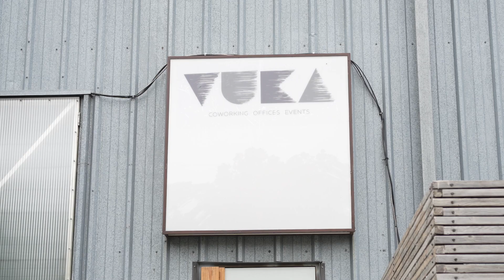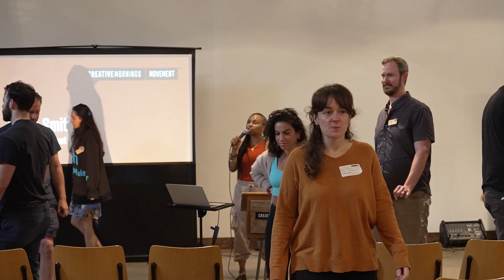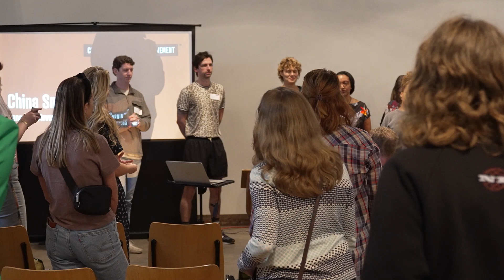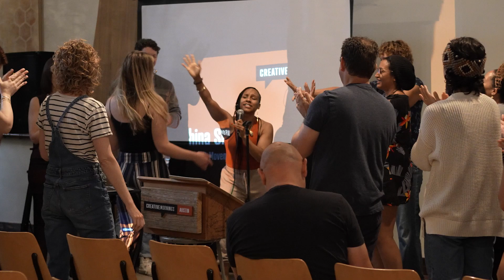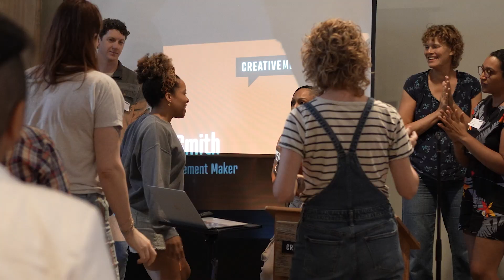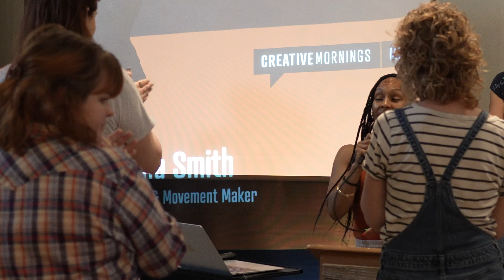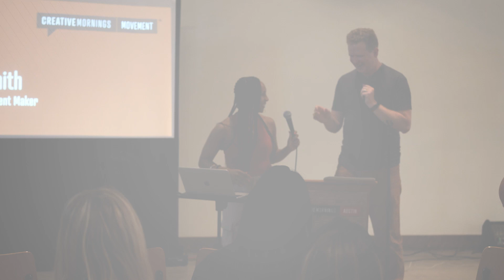China Smith: Dancer & Movement Maker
"We are supposed to create. We were meant to create things."

China Smith at CreativeMornings Austin, Apr 28, 2023. Free events like this one are hosted every month in dozens of cities. Discover hundreds of talks from the world's creative community